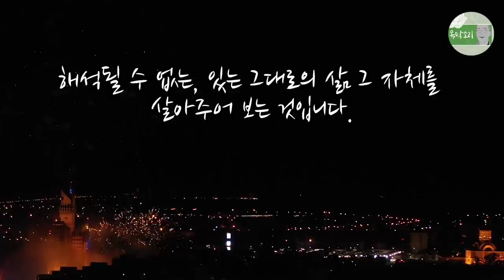생각 없이 지금을 만나기, 좋은 상황 싫은 상황, 있는 그대로 / The truth of this moment, the good situation, the bad situation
삶의 상황, 조건, 환경들은 끊임없이 변화합니다.

좋은 상황이 되었다가도 금방 나쁜 상황으로 바뀌곤 합니다.

내가 원하는 조건이 되었다가 싫어하는 조건으로 바뀌기도 하지요.

그러나 '삶' 그 자체는 언제나 그대로입니다.

좋은 일이 오든, 싫은 일이 오든 삶 자체에는 아무런 변화가 없습니다.

삶의 상황, 조건, 환경의 좋고 나쁨을 따라 끌려 다니며 울고 웃는 대신, 그 모든 좋고 나쁜 상황들이 펼쳐지는 배경, 공간인 삶 자체에 있어 보십시오.

해석될 수 없는, 있는 그대로의 삶 그 자체를 살아주어 보는 것입니다.

좋은 느낌으로 있고, 싫은 느낌으로 있는 것이 아니라, 그저 '있어' 보는 것입니다.

삶의 내용물에 사로잡히지 말고, 삶 그 자체를 경험해 보세요.

어떻게 하면 그렇게 할 수 있을까요?

생각을 통하지 않고 지금을 만나면 됩니다.

생각은 필히 과거나 미래와 연결되어 있습니다.

생각은 언제나 과거로 갔다가 미래로 갔다가 오락가락하지요.

과거나 미래로 다니지 않고, 생각을 움직이지 않고, 그저 지금 여기에 있어 보는 것입니다.

지금 여기에 그저 단순히 존재하는 것입니다.

생각으로 해석하지 않은 채, 지금 여기를 경험하는 것입니다.

현재를 그저 있는 그대로 보는 것입니다.

자주 자주 그렇게 있어 주세요.

현존하세요.

삶을 살아 주세요.

지금 이대로를 경험해 주세요